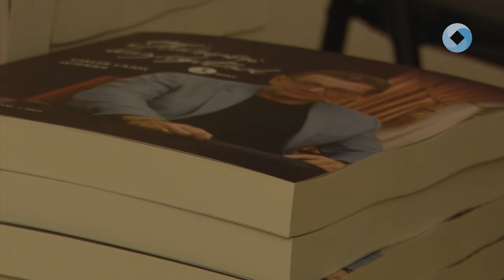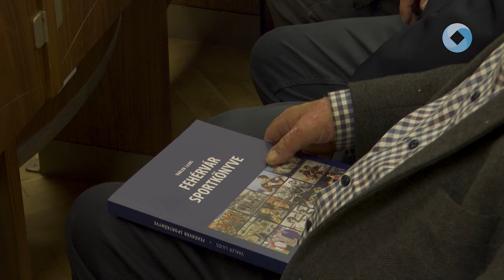KITÜTNETÉST VEHETETT ÁT VAKLER LAJOS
Magyar Érdemrend Lovagkereszt polgári tagozat kitüntetésben részesült Vakler Lajos újságíró kollégánk csütörtökön. A Fehérvár Médiacentrum munkatársa a több évtizedes kiemelkedő újságírói, szerkesztői, rendezői és írói tevékenysége, a közösségi identitástudat megerősítését szolgáló alkotómunkája elismeréseként vehette át a díjat.